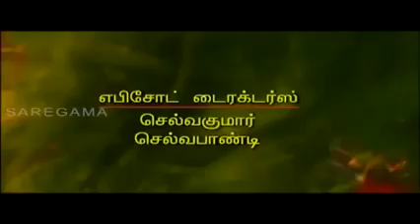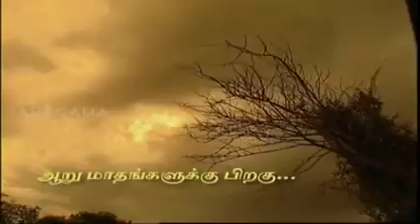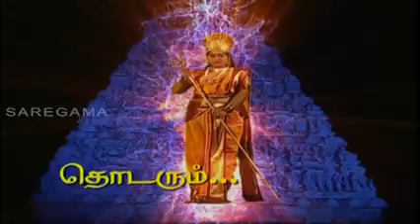Raja Rajeswari Episode - 70 || ராஜ ராஜேஸ்வரி || Digital Re-release